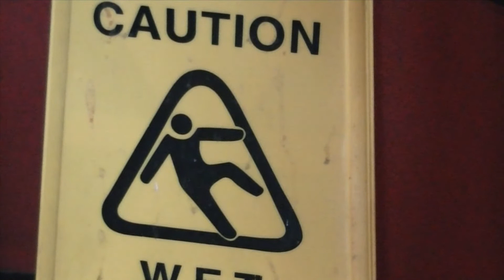Newman School EYFS Colours and Shapes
Newman School pupils hunt for shapes and colours around school.